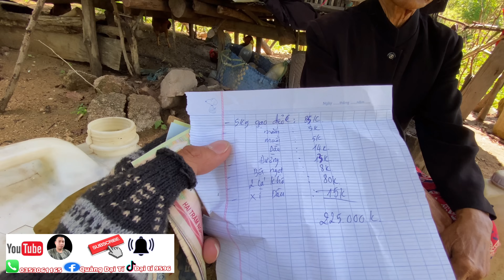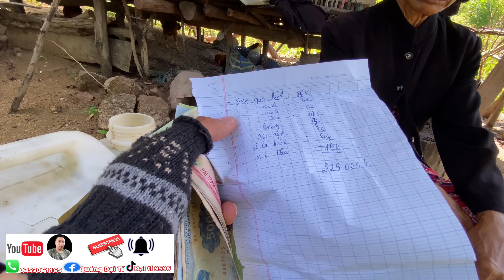Bất Ngờ Khi Thấy Bà Lão Kỳ Lạ Nhất thế giới Đang Ở Cùng Thanh Niên U20| Đại tý tv#8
Bất Ngờ Khi Thấy Thanh Niên U20 Đang Ở Cùng Bà Lão U70 ''Bà Lão Kỳ Lạ Nhất thế giới" | Đại tý tv

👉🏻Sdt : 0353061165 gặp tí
👉🏻Xin chào mọi người chào mừng mọi người đến với kênh YouTube đại tý tv kênh chuyên về những video giúp đỡ những hoàn cảnh khó khăn. Với mong muốn được chia sẻ với những  người khó khăn không bỏ họ phía sau
👉🏻Kênh đại tý tv rất mong muốn được mọi người chấp nhận , chào đón và mong mọi người đồng hành cùng kênh
👉🏻Và đừng quên bình luận những ý kiến của mọi người nhé mình sẽ trả lời tất cả mọi bình luận của mọi người
👉🏻Cảm ơn mọi người nhiều ạ
👉🏻©️Donot rep up